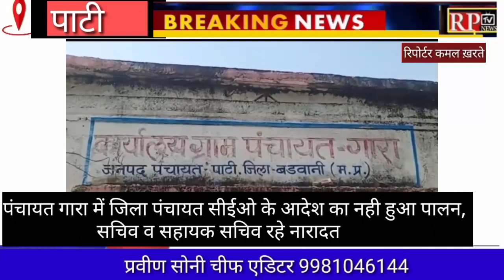Barwaniशहीद हुए पुलिसकर्मियों को याद कर श्रद्धांजलि अर्पित की गई,गारा पंचायत में आदेश का पालन नही